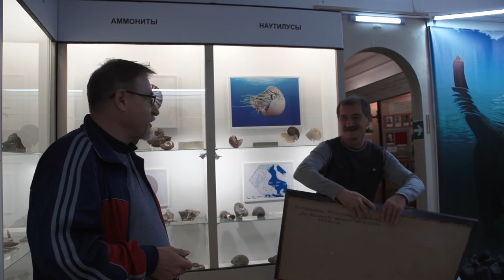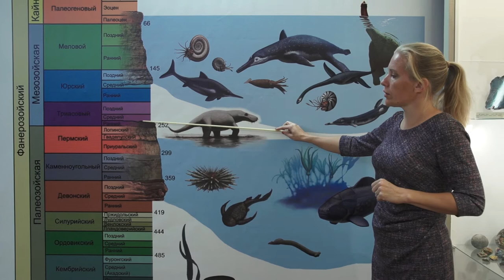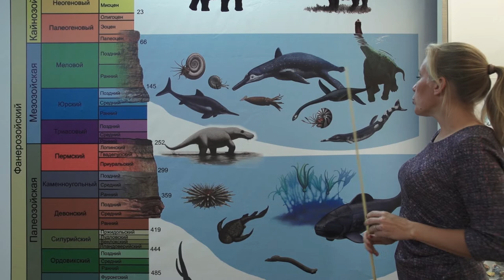Ундоровский палеонтологический музей, Ульяновская область, 2019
Вниз по Волге кино-экспедиция Волжской коллекции 21 побывала вместе с ульяновским художником И.Х. Нуртдиновым в палеонтологическом музее в с. Ундоры.
Ундорские горы - возвышенность в Ульяновской области на берегу Куйбышевского водохранилища. До сих пор в этих местностях местные палеонтологи находят окаменелости рыб и морских ящеров.